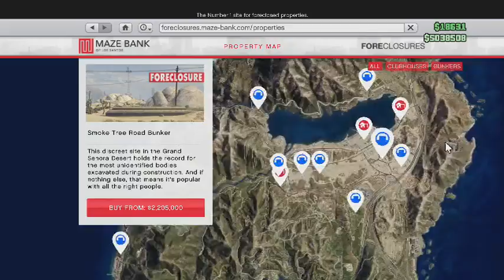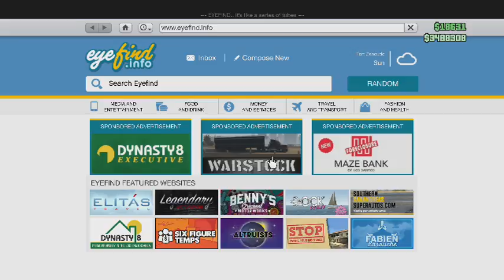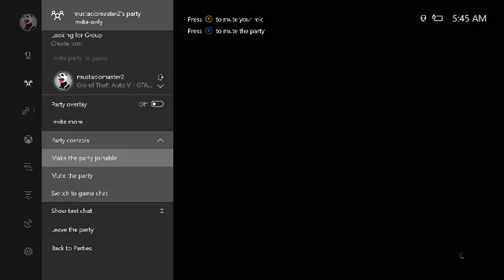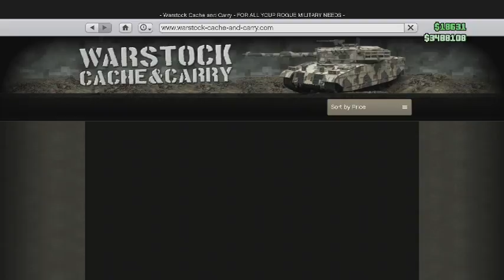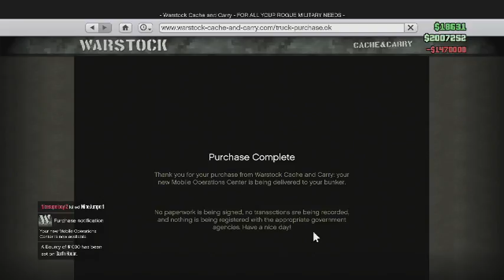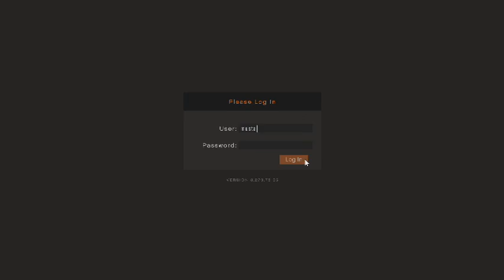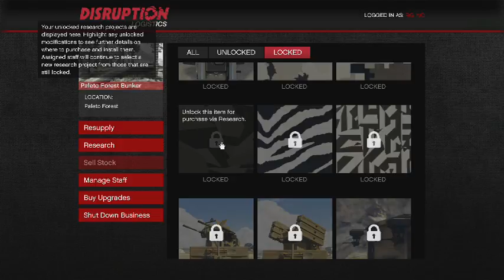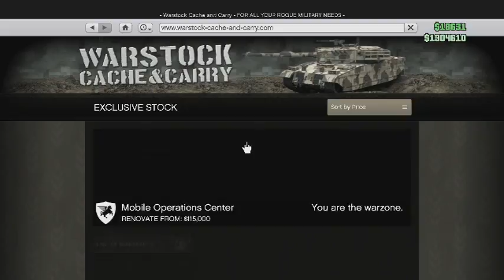New GTA 5 Gunrunning DLC!! (New Cars, Missions, and more)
~~ Please ignore spam and Hateful comments ~~

Gaming In A Reckless Way